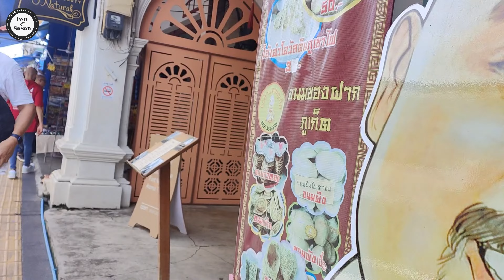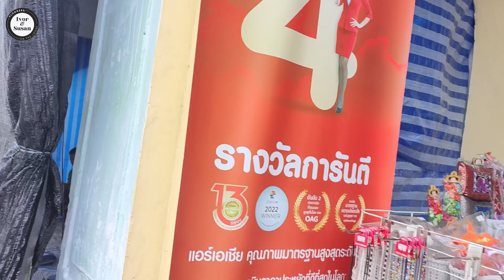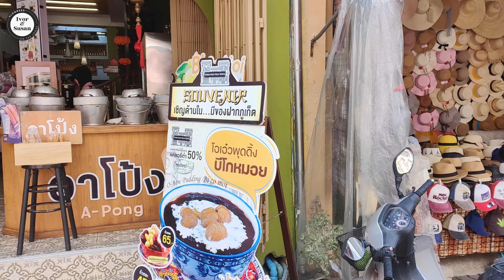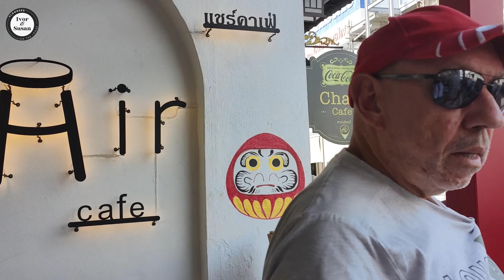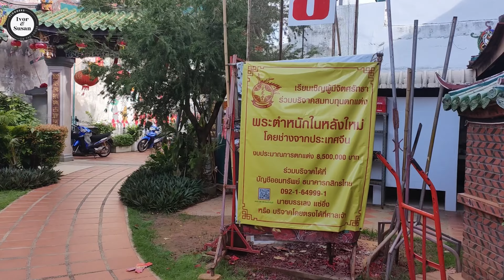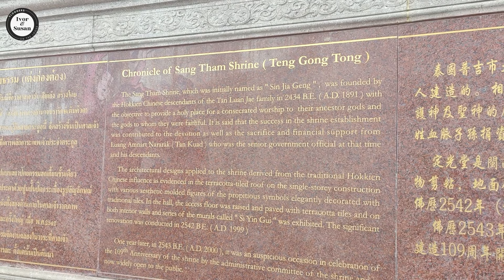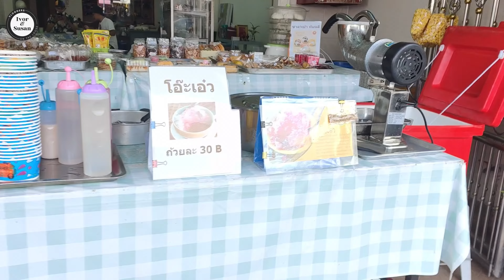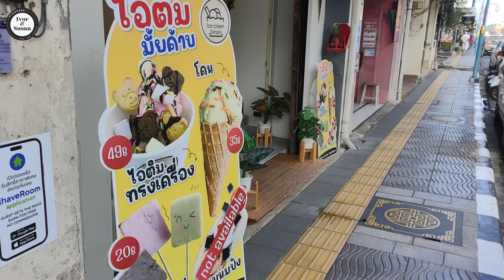Walk Through PHUKET OLD TOWN - Thailand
Join us as we walk around the streets of Phuket Old Town and enjoy the majestic architecture and multitude of shops. We also have lunch at Chair Cafe and show you what we ordered.

Phuket Old Town should definitely be on your list of places to visit when coming to Phuket and in this video you will see why.